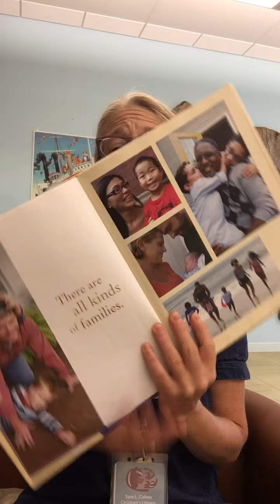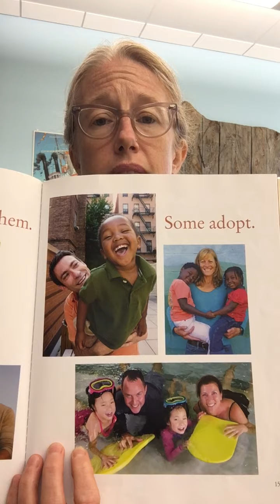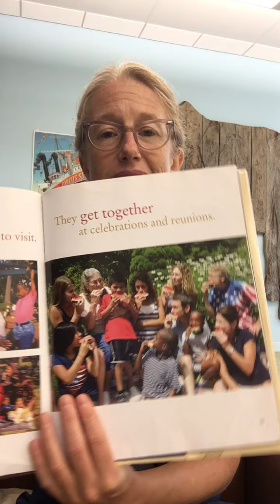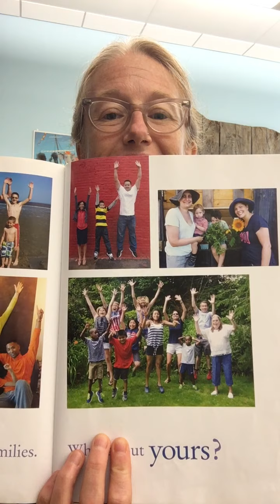Families read aloud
Join Carrie of Portland Public Library as she reads Families, written by Shelley Rotner and Sheila M. Kelly. This book was published by Holiday House. These read alouds premiere each weekday at 6pm. Relax and listen along!